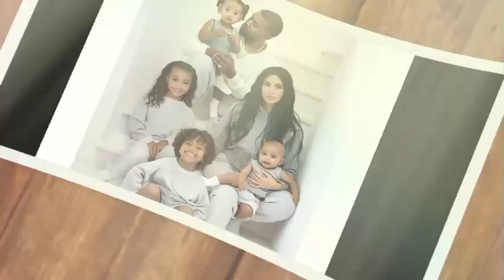North West in tears as her mom, Kim got involved in deadly motor bike accident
Kim Kardashian Is Seeing Red After Fiery Hair Transformation.

Kim Kardashian ditched her signature dark hair for a new red look that’ll make you crave something sweet for the fall.

Kim Kardashian is looking so sweet with her new hairstyle.

After all, the Kardashians star traded in her signature black locks for a delicious candy apple red 'do just in time for the fall. Kim shared a video of herself on her Instagram Stories Aug. 28, donning a black chiffon top and smoothing down her long, red hair. However, the transformation doesn't appear to be permanent, and more likely a wig, since she was back to her black hair while posing for a mirror selfie in the next post.

The 43-year-old isn't a stranger to major hair transformations, with or without a wig. In April, she debuted her pastel pink bob just days after unveiling her icy platinum bob hairstyle.

And for Kim—who shares kids North West, 11, Saint West, 8, Chicago West, 6, and Psalm West, 5, with ex-husband Kanye West—her hair accompanies her vibe and energy.